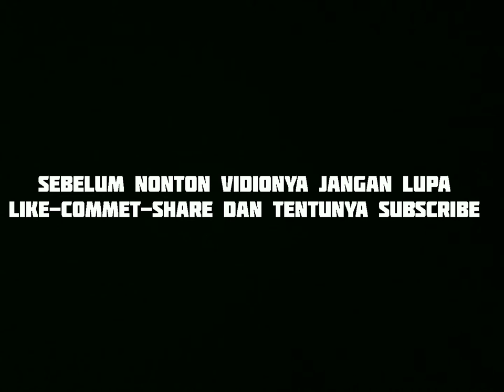MARKAS LAYANGAN SAWANGAN MADURA DAN PROSES PEMBUATANNYA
ini adalah markas layangan sawangan madura bagi pecinta layangan vidio ini cocok buat ditonton
jangan lupa
MAKASIH SEMUANYA UDAH SETIA DI CHANEL SAYA